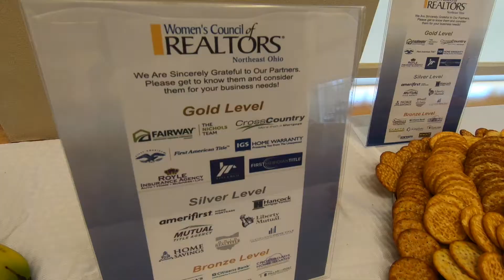Rebecca Donnatelli Promo